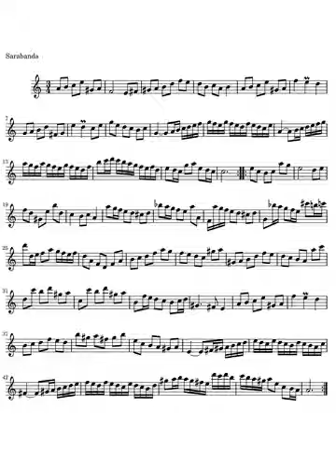J. S. Bach: Partita para flauta sola, BWV 1013 III- Sarabande J.P. Rampal